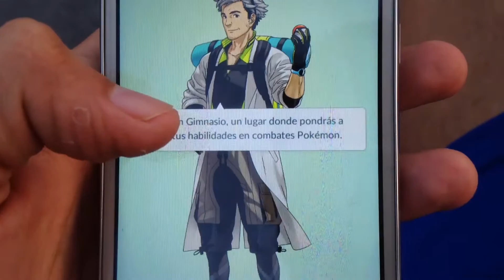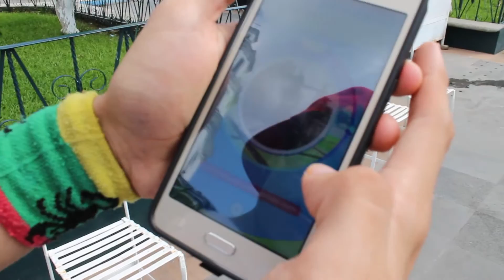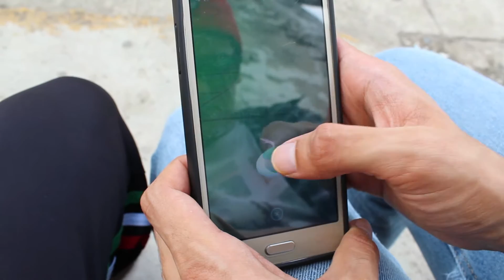Soy un maestro Pokemon | Pokemon Go